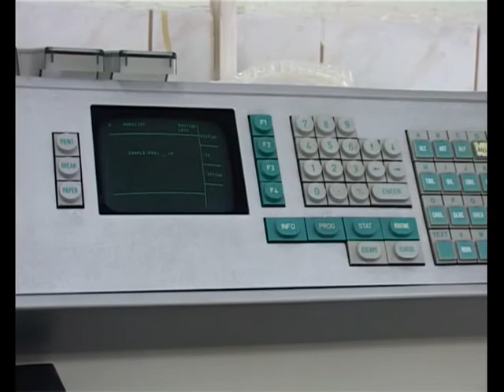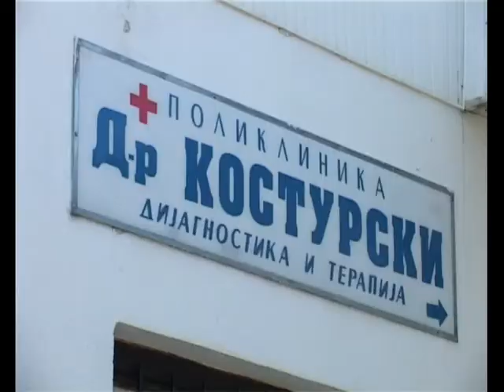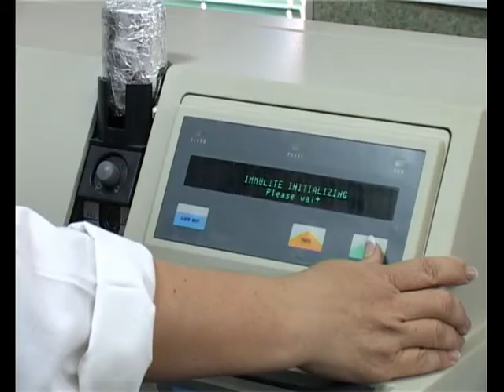ТВ ТЕРА - 10 години ПЗУ „Д-р Костурски"